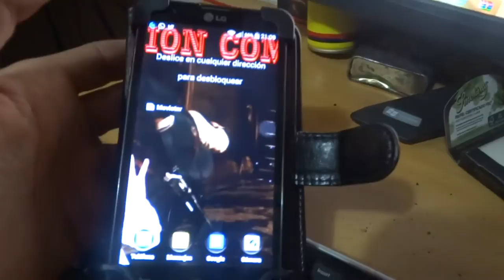Historias de pareja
¿Sufres bombardeo de wasaps?
¿Tu pareja te rayó el coche y no sabia como decírtelo?
¿Sabes lo que es un biblioaudio?
Situaciones reales que pasan en el día a día de la vida de pareja, donde nos encontramos en esos momentos de risas, sustos, alegrías y alguna que otra situación no tan deseada. Seguramente os sintáis identificados en algunas de ellas. Si es así deja tu comentario.